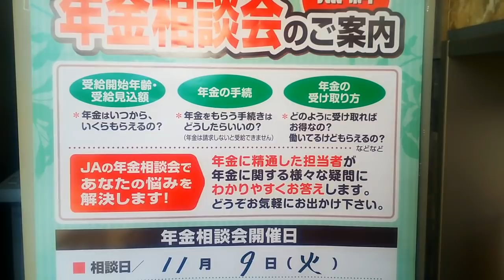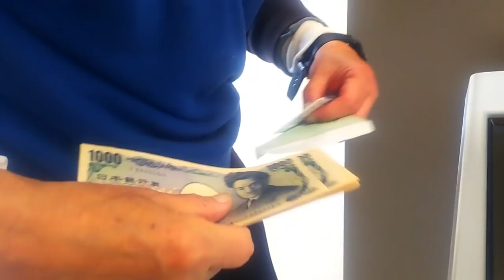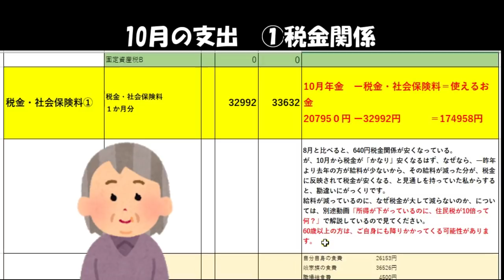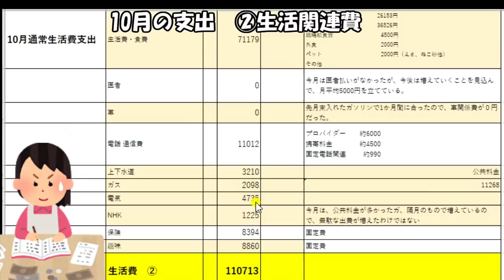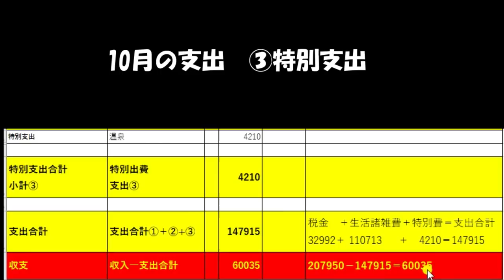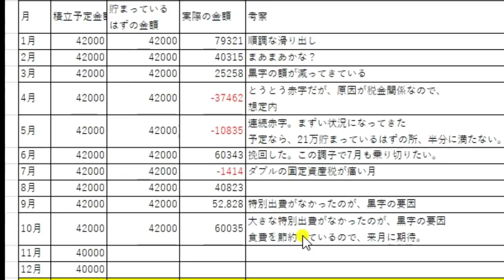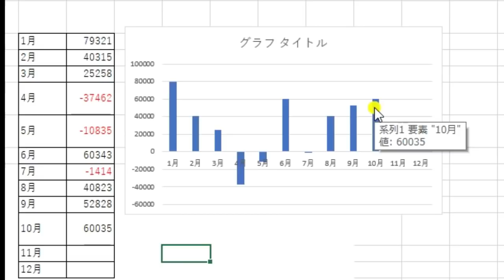2021年10月 定年退職者の家計簿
このチャンネルでは、定年退職者の私が、自分の体験をもとに、退職後のお金事情や暮らしぶりを語っています。
今回は、10月の家計簿を元に、定年退職者のお金事情をお話していきます。

BGMは以下の通りです。楽曲を提供していただき、ありがとうございました。
フリーBGM素材　希望の船出　松浦　洋介様

イラストは、「かわいい素材」いらすとや　さんにご提供いただきました。ありがとうございました。